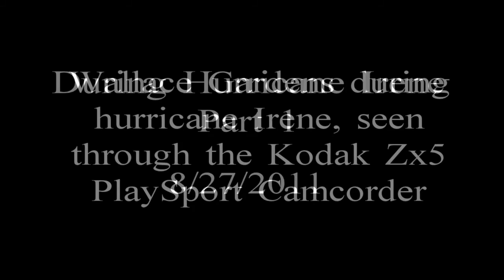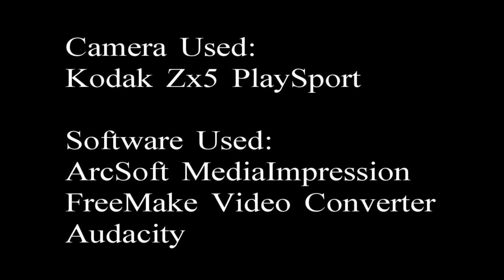During Hurricane Irene - Part 1.mp4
Wallace Gardens adult care center in Wallace, NC during hurricane Irene.
This is part 1 of 2 short video clips. This is the hurricane as seen through the Kodak Zx5 PlaySport pocket camcorder.